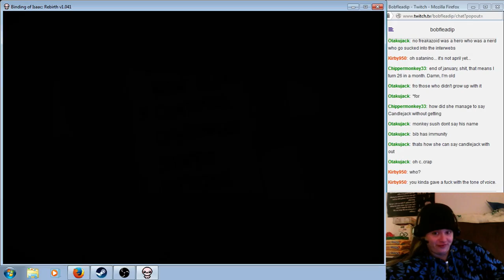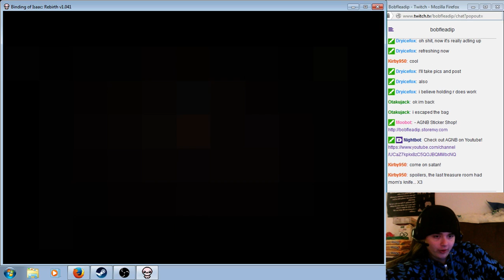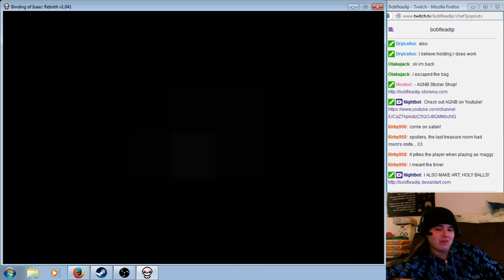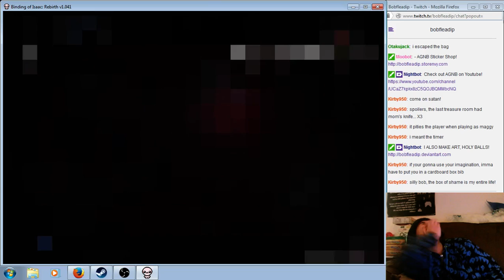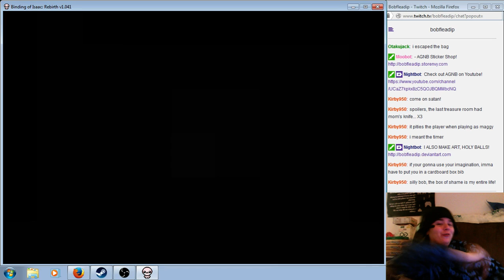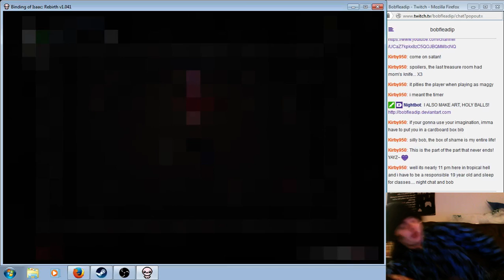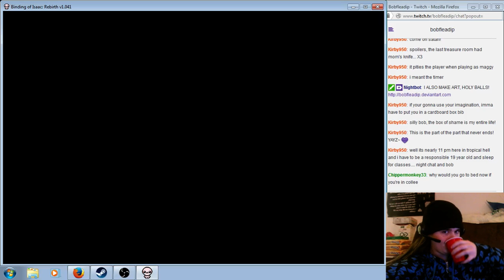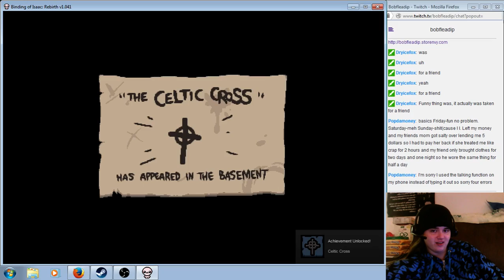Let's Play: BOI Rebirth Episode 72 - Mamba #5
AGNB'S LINKS